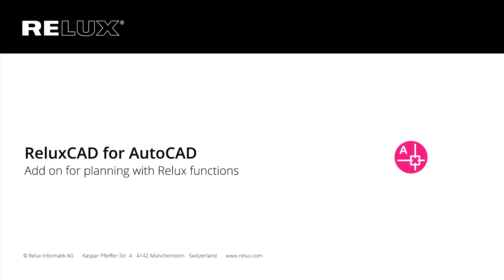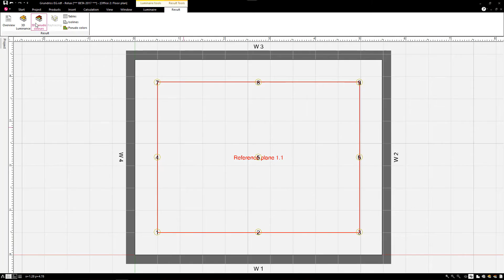ReluxCAD for AutoCAD (EN)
ReluxCAD for AutoCAD is an add-on for ReluxDesktop, providing useful functions and a seamless interface for preparing CAD drawings for lighting design.
It enables efficient workflows for architects, engineers, and lighting designers who work with AutoCAD and ReluxDesktop.

In this video, you will learn:
- What ReluxCAD for AutoCAD is used for
- How the interface with ReluxDesktop works
- Which tools help you prepare lighting-related CAD data
- How this add-on improves your planning workflow

ReluxCAD for AutoCAD — smart, efficient, and designed to accelerate your lighting design process.